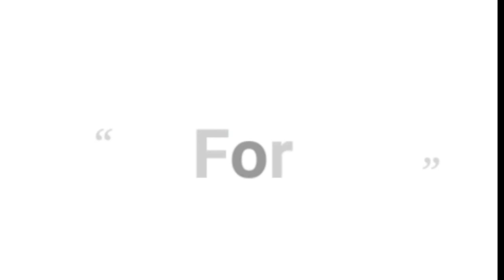Full Form Of PS || PS क्या है [ हिंदी ]